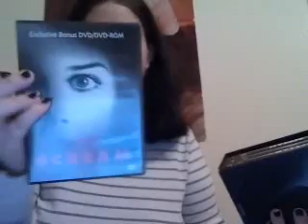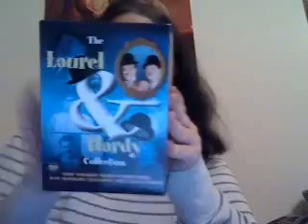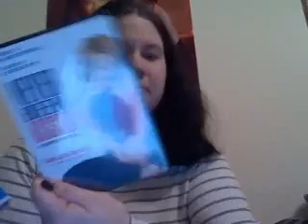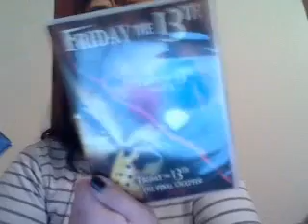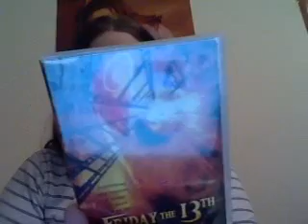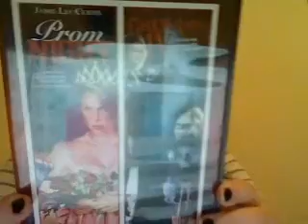MY BOX SETS ON DVD (Part 1)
Special editions, special covers, special discs, just all around special! Including me.